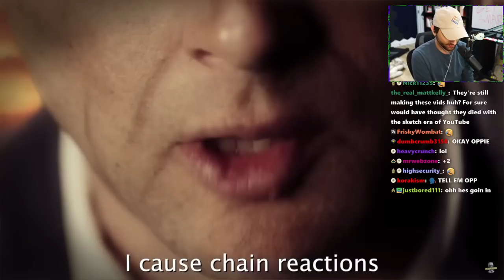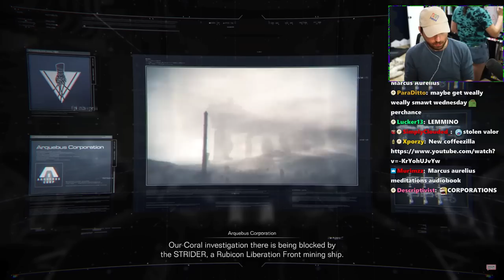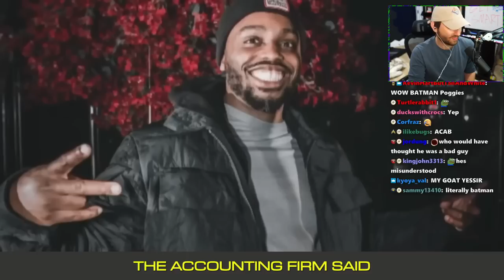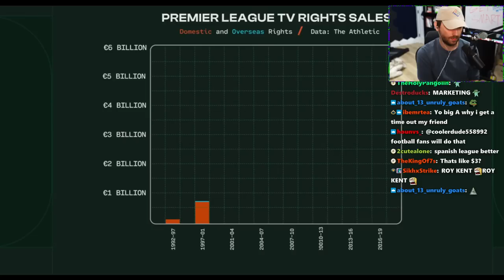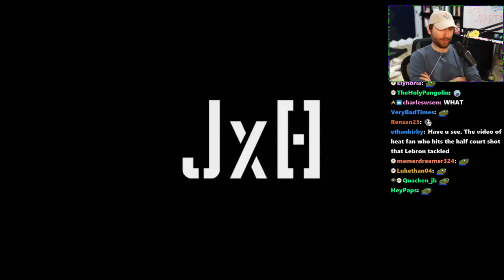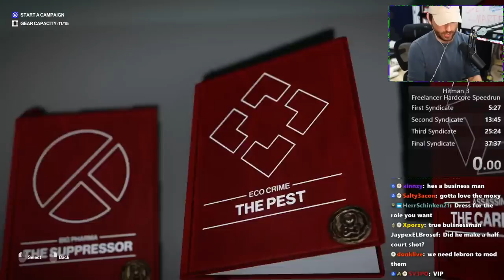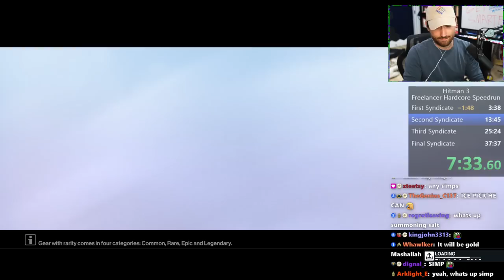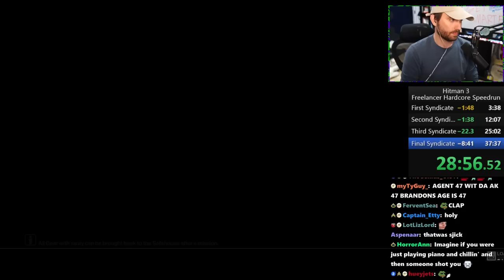Atrioc Reacts to He Made A Million Dollar Shot And They Didn't Want To Pay Him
[Streamed Live on July 26th, 2023]

In this VOD, Atrioc Reacted to Videos and Played Hitman

00:00 Talking With Chat
16:35 Watching Armored Core Trailer
43:19 Watching New Coffeezilla
1:05:50 Watching Video About The Premier League
1:38:36 (TITLE) Watching He Made a Million Dollar Shot and They Didnt Want to Pay Him
2:02:46 Playing Hitman